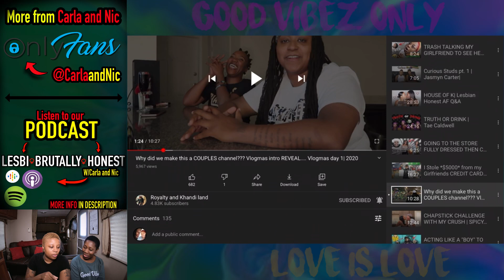Why did we make a couples channel??? | Royaltys World and Khandi Land Reaction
If you are interested in short erotic stories narrated by Carla and Nic then either join our onlyfans account or become a "Big Freak" channel member by joining the membership of our youtube channel. Click the link below if you do not see the "Join" Button.

Video Reaction: Royaltys World and Khandi Land are they a couple now?